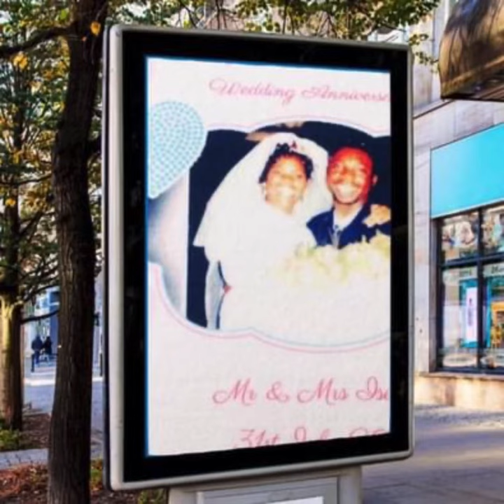DOREEN & GUY ISUNGU’S YOUTUBE WEDDING ALBUM